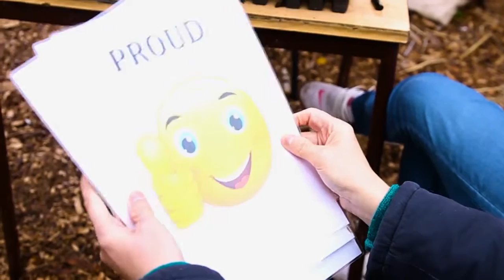Gro Organic support people with mental health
Gro-Organic is committed to improving the places where people live and work and we have had  great success in helping local people create community led projects that can transform and improve people’s life chances . The result is safer, cleaner and greener community spaces where people of all ages and abilities work together to shape their own future.